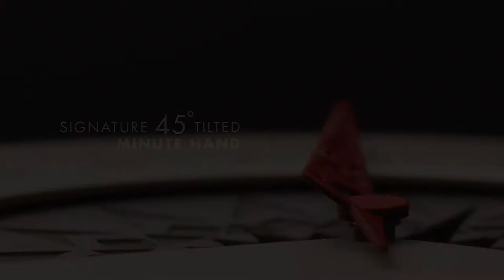ANISO UNI | Swiss Movement Watch with Unique Time Display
Inspired by the sundial, ANISO UNI is our first developed watch. Now is on Kickstarter! Visit the following link:  New color available!